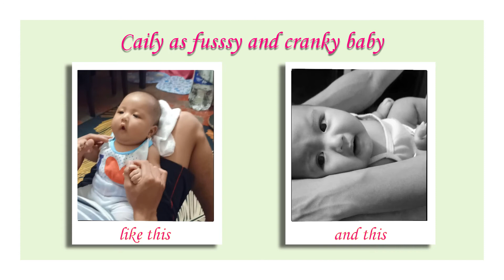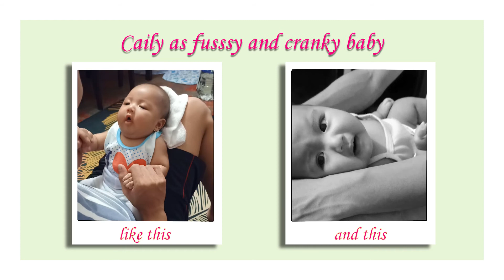DADA Takes Care of Baby CAILY | Creating Special Moments | Bond between Father and Daughter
When a father is on duty and taking care of his baby, they are creating a special connections that will last forever.  Enjoy watching their precious moments.